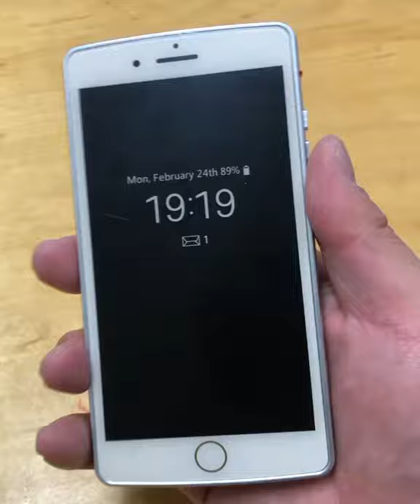Self Defense Disguised Stun Gun Cell Phone